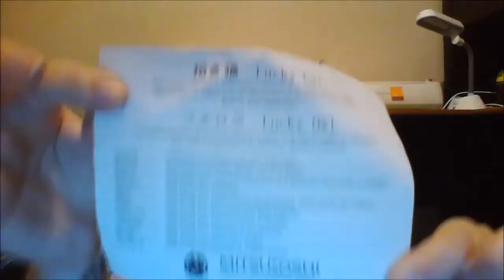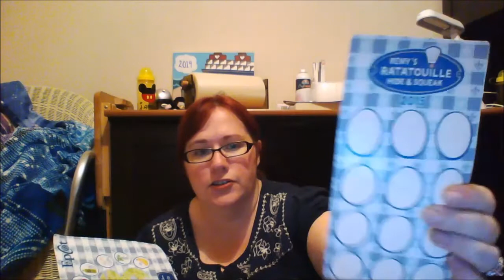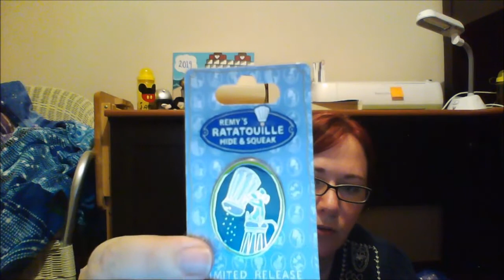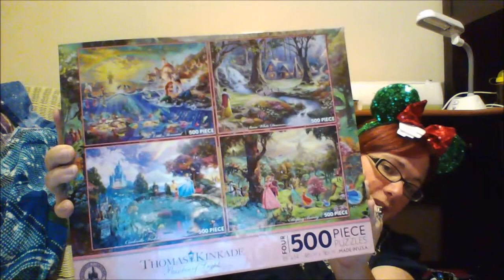Disney Haul 2015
Our Walt Disney World Haul from our October 2015 trip!